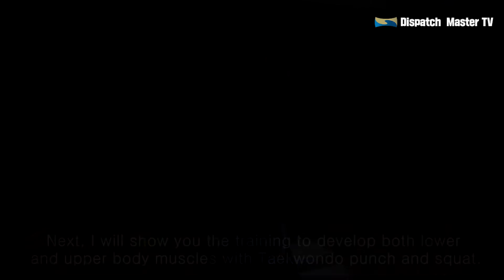[Europe #1-2]다이어트 운동지방을 불태우는 전신 태권 홈트레이닝 DietTaekwodo Home Training Squat, kick and punch